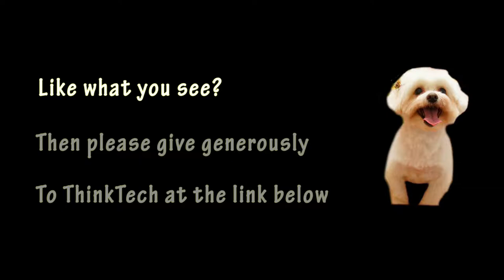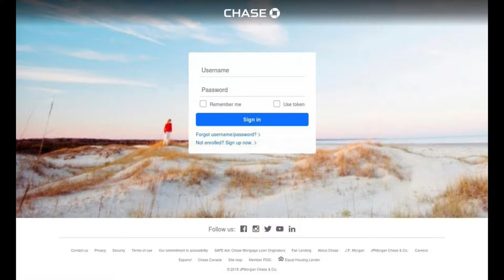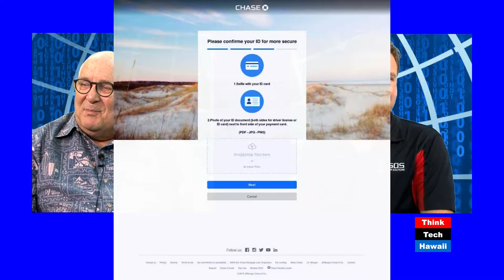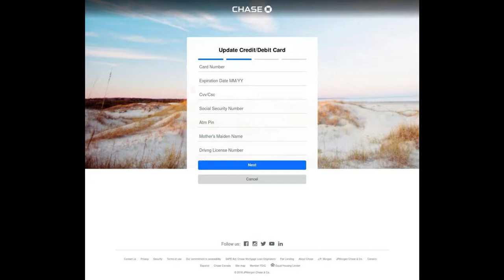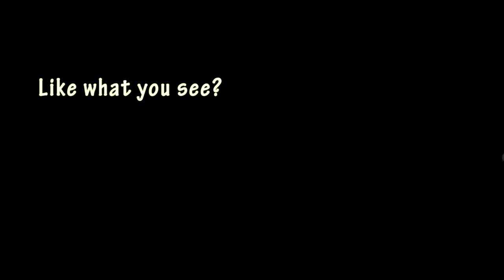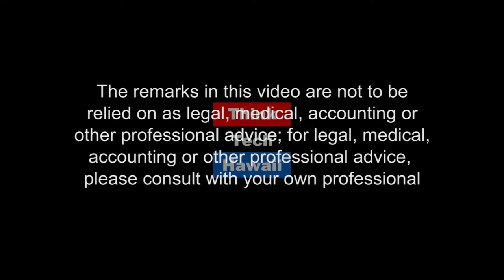Chase Bank Phishing Scam wants your Selfie (ThinkTech Tech Talks)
Watch outs for this new scame.  Jay Fidell and Attila Seress talk about a new and unprecedented phishing scam involving Chase Bank and how you can deal with it..

The host for this episode is Jay Fidell. The guest for this episode is Atilla Seress.